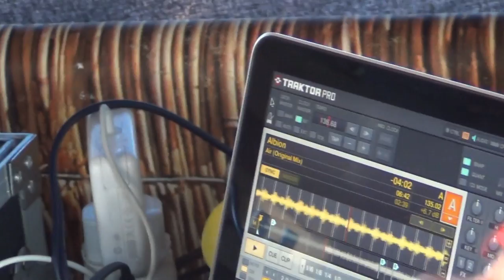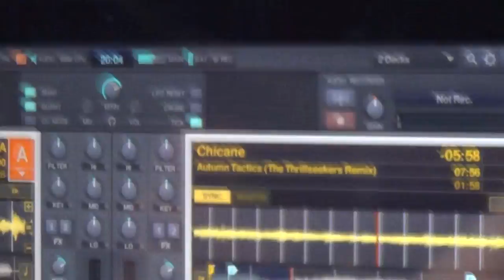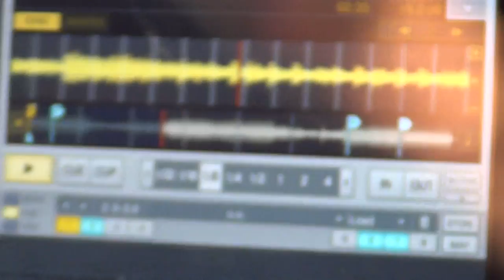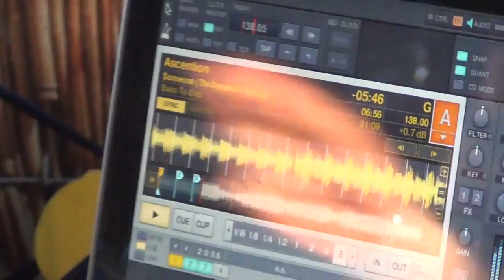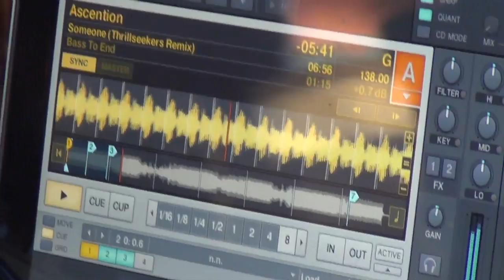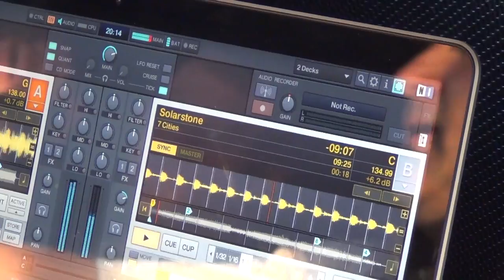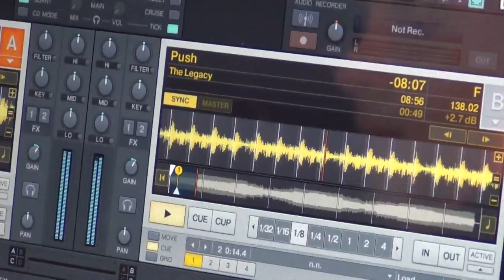THE THRILLSEEKERS FULL DJ SET LIVE @ LUMINOSITY BEACH FESTIVAL - HD SOUND/VIDEO QUALITY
THE THRILLSEEKERS DJ SET LIVE @ LUMINOSITY BEACH FESTIVAL 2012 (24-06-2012) - BEACHCLUB RICHE - ZANDVOORT (NL) - FULL SET

TRACKLIST:

[00:00] 00. Solarstone with Giuseppe Ottaviani - Falcons
[01:00] 01. Albion - Air
[06:54] 02. Salt Tank - Eugina (Tiësto Remix)
[11:20] 03. The Thrillseekers - Dreaming Of You
[14:21] 04. Chicane - Autumn Tactics (Thrillseekers Remix)
[21:19] 05. Ascension - Someone (Thrillseekers Remix)
[27:13] 06. Solarstone - Seven Cities (Solarstone's Liquid Summer Mix)
[33:43] 07. Active Sight - The Search For Freedom
[39:15] 08. Push - The Legacy (Club Mix)
[45:43] 09. Jose Amnesia - The Eternal (Pulser Remix)
[51:59] 10. 4 Strings - Take Me Away (Into The Night)
[55:25] 11. The Thrillseekers - Synaesthesia (En-Motion Mix)
[01:01:59] 12. Veracocha - Carte Blanche